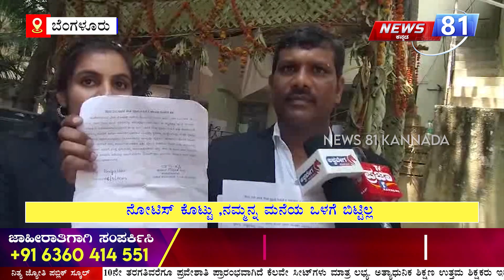Revanna Lawyer Gopal : ಮನೆಯಲ್ಲಿ ಯಾರು‌ ಇಲ್ಲದ ಸಂಧರ್ಭದಲ್ಲಿ‌ ಮಹಜರು ಪ್ರಕ್ರಿಯೆ ಮಾಡಲಾಗಿದೆ | News 81 Kannada